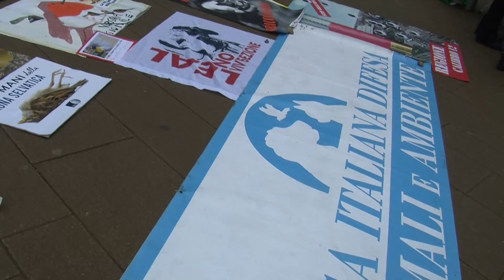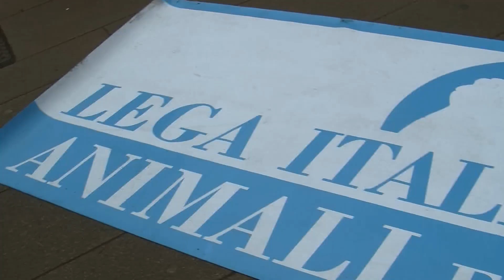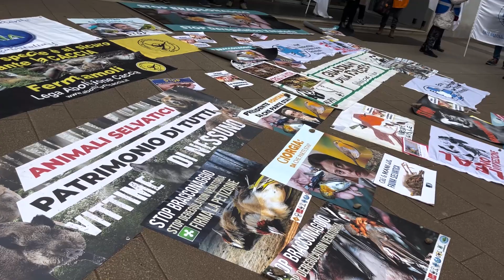Milano, presidio di animalisti e ambientalisti per salvaguardare la fauna selvatica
Porre attenzione sulle minacce che incombono sul futuro della fauna selvatica e della biodiversità in Lombardia. Sono questi i motivi che hanno spinto associazioni ambientaliste e animaliste lombarde a scendere in presidio nella mattinata di giovedì 2 marzo, davanti la sede di regione Lombardia, a Milano.

Secondo le associazioni che hanno aderito alla manifestazione “Le recenti elezioni amministrative hanno ancora una volta dimostrato come i cacciatori, una minoranza della popolazione (0,5 % dei cittadini lombardi), continuino a condizionare la politica regionale”.

E le richieste a Regione Lombardia da parte degli animalisti e ambientalisti sono chiare: